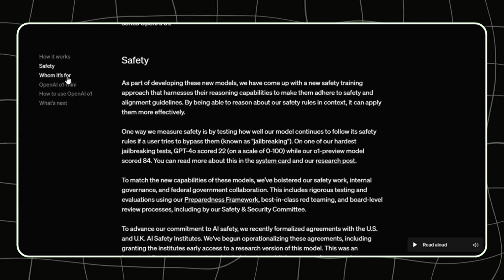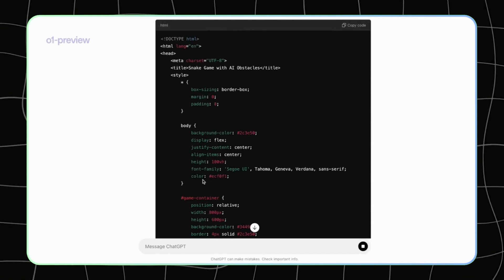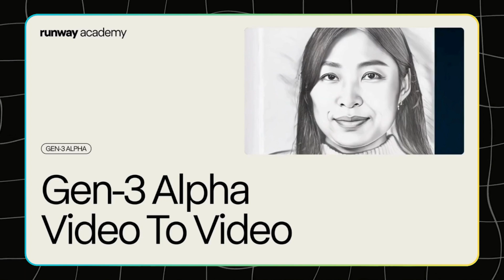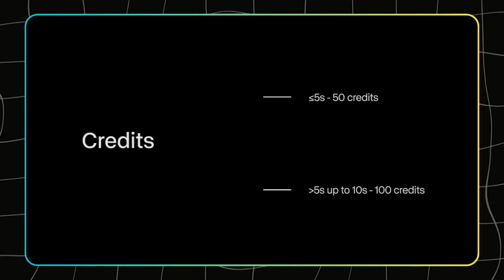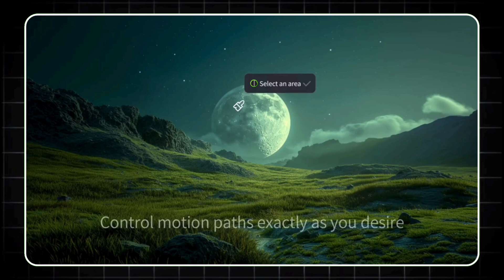AI News: OpenAI's O1 Shocks Everyone! Snap’s AR Glasses & Runway ML Redefine Creativity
Get ready for the biggest AI breakthroughs of 2024! In this video, we dive into the latest developments that are shaping the future of technology. From OpenAI's O1 models, designed to revolutionize education and enterprise, to Snap's new AR Smart Glasses that could change how we interact with the world, we cover it all. We also explore Runway ML's cutting-edge updates in creative AI, Kling AI 1.5's game-changing video generation tools, and the unveiling of Pudu Robotics' semi-humanoid robot, the Pudu D7. Don’t miss these groundbreaking advancements that are taking AI to the next level!

Stay ahead of the curve with us and explore the future of AI.